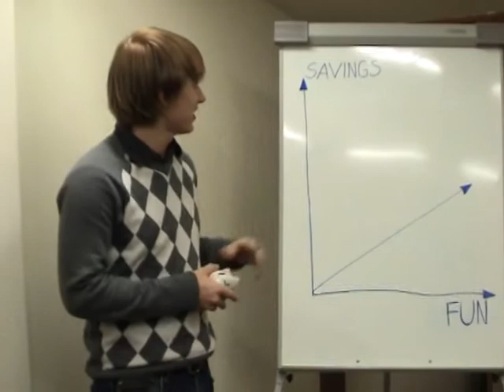DAISY THE PIGGY BANK -GLOBAL INNOVATIONS TOURNAMENT 09 - RISEBA -LATVIA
DAISY THE PIGGY BANK- save your money and have fun more than ever! / Product and everything related to it is an Intellectual Property of "KUZMINS KUDEIKO LĪVIŅŠ & VILLERUŠS Consulting" /